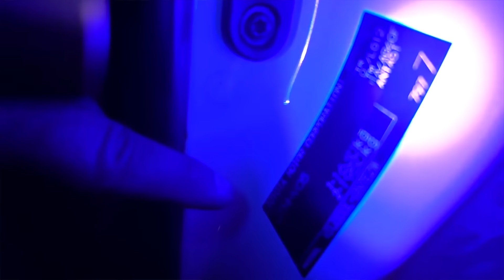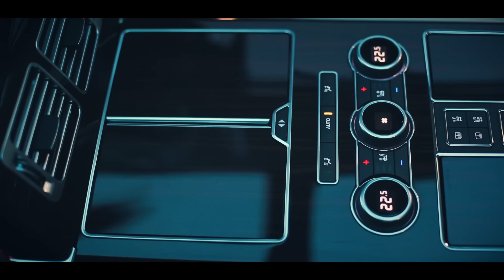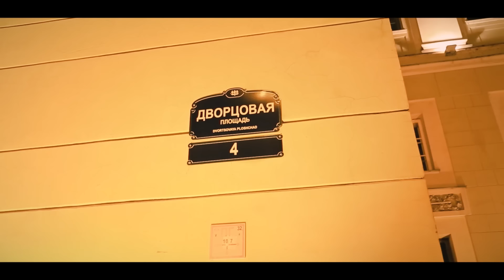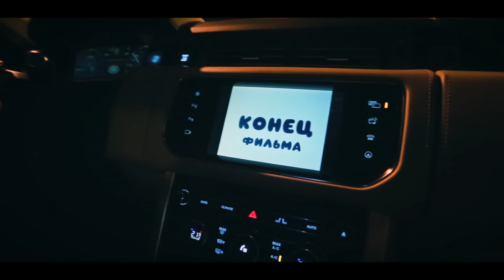Универсальная роскошь - SVAutobiography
Love Thy Brother – Love Me Better Feat. Ariel Beesley(METAHESH Remix)
Max Richter - The Twins
Restrixion–Escape
Max Richter - The Tartu Piano
Timewrap – Smoke miash
kasqa–ostan'sya
The Eden Project–Crazy In Love (Feat. Leah Kelly)